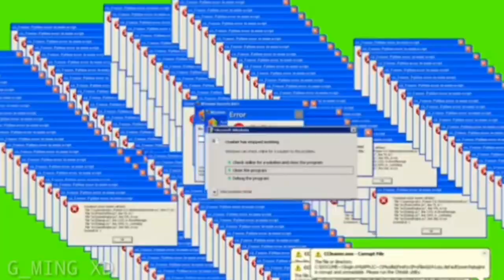RAKIB HOSSAIN ROASTED|rakib hossain new vlog]rakib hossain|ritu hossain